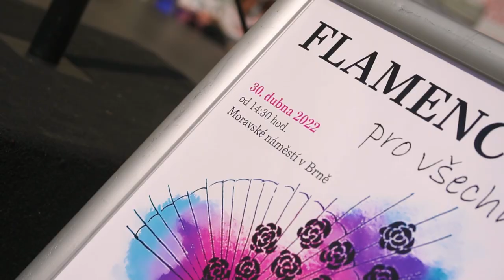Mezinárodní den tance - Flamenco pro všechny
Záznam z akce Mezinárodní den tance - Flamenco pro všechny, která se uskutečnila 30.dubna 2022 Tato akce se již pošesté konala před Moravskou galerií, za finanční podpory statutárního města Brna.

Kytara a zpěv: Morenito de Triana
Tanec:
Flamenco skupina Qtoma
MŠ Vinařská
Bailadora
Compania de FlamenCzech
Academia Flamenca Zuzana Čorejová
Shakti & Shakti dance school
Flamenco Hanele
PROTY BOTY
Compania Mi Corazón
Flamenškola
Estudio Andaluz
La Linda y Juani
Duo FlamenCzech
Escuela Flamenca Jana Drdácká
Compania La Libu

Tuto krásnou vzpomínku máme díky společnosti Filmambo.